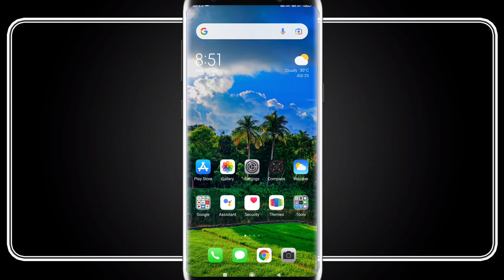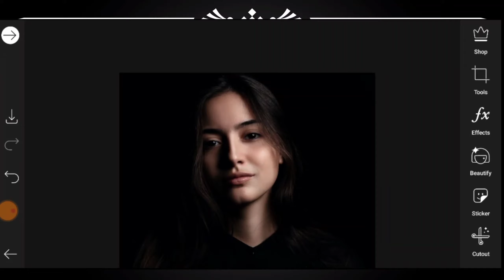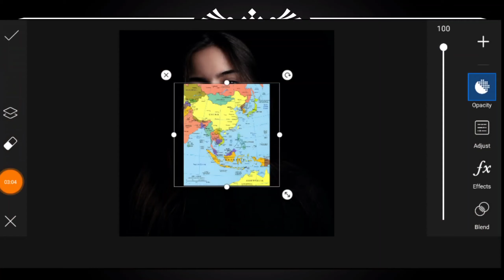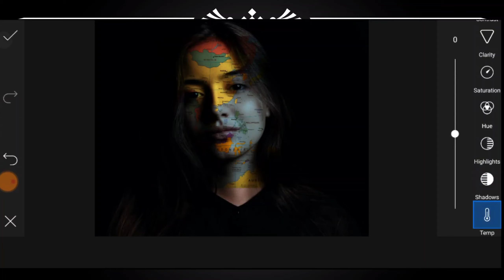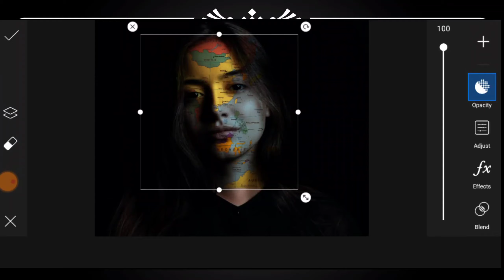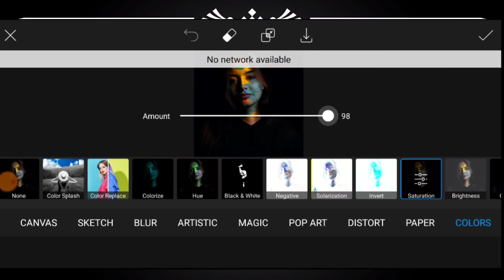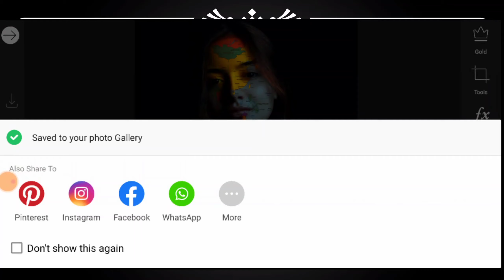Face Map Editing || PicsArt Map Editing Tutorial || PicsArt Mobile Editing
1. Map editing
2. Face map editing tutorial
3. PicsArt face map editing
4. PicsArt new editing
5. Map editing in our face
6. Top photo editing
7. New face map editing